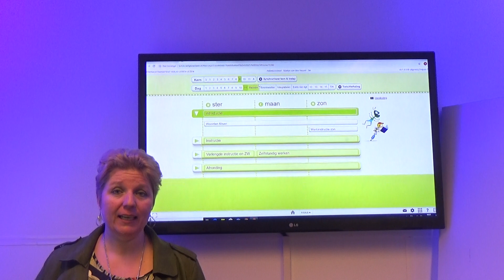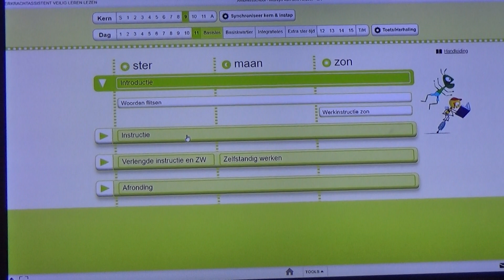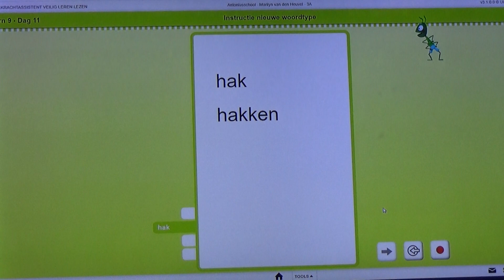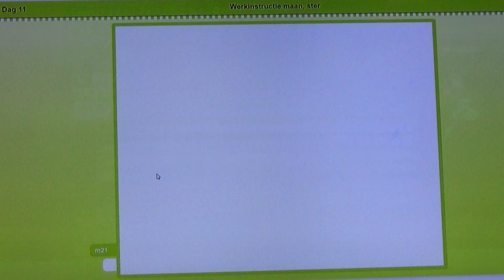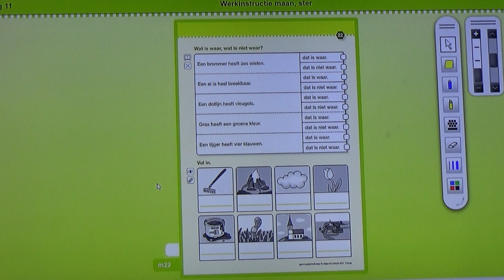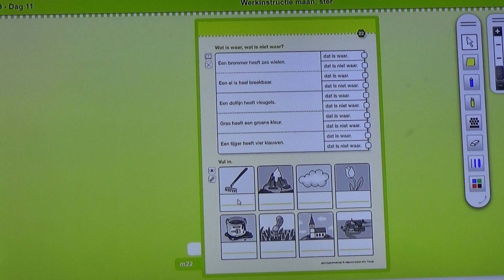16/04/20 - Groep 3 - Antoniusschool - Veilig Leren Lezen - Dag 11 dubbele medeklinkers: takken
Een video van de Antoniusschool uit Kudelstaart van groep 3: instructie Veilig Leren Lezen.